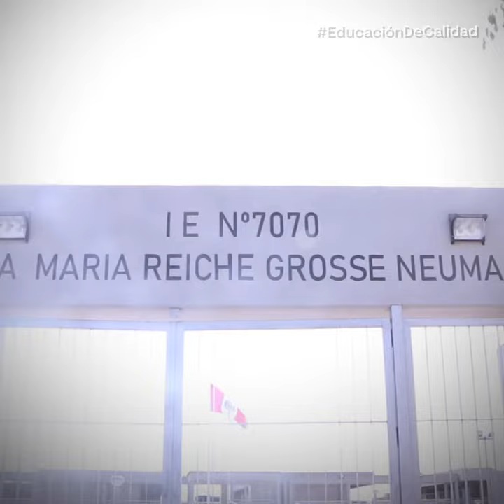Presidente Pedro Castillo inaugura colegio en San Juan de Miraflores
🏫👩🏻‍🏫 Con la entrega del moderno local del colegio María Reiche, avanzamos en el cierre de la brecha en infraestructura educativa.
✅ A través del Ministerio de Educación y con el apoyo de las autoridades, hacemos los esfuerzos para que los niños y jóvenes reciban una educación de calidad.